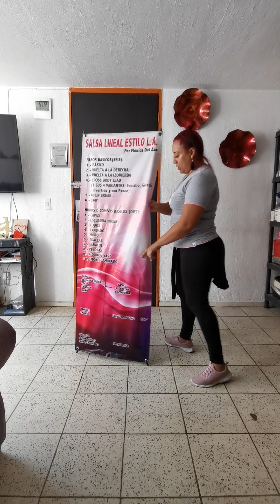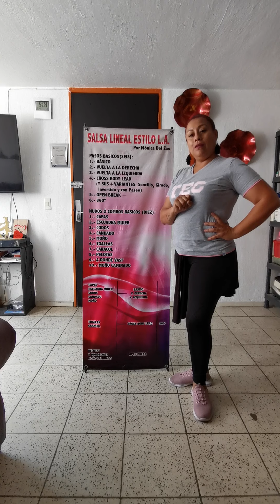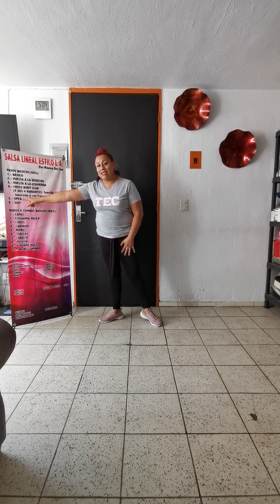Salsa lineal-Maestra Mónica del Zas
Video 2: Aprende a bailar salsa lineal estilo Los Ángeles